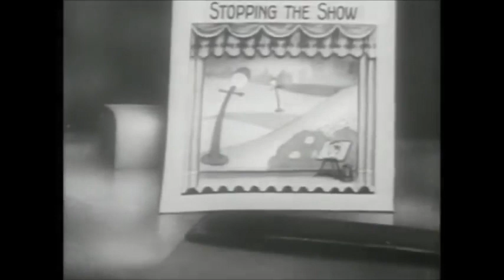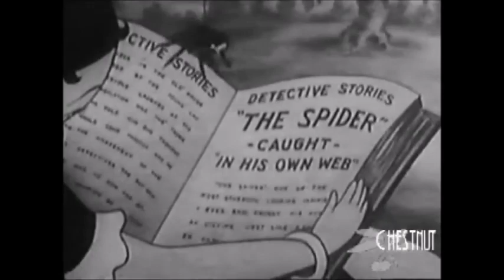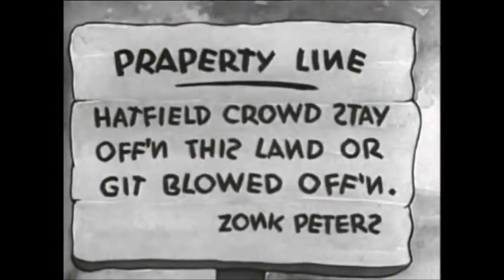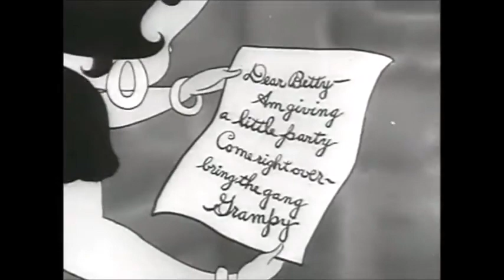Betty Boop Classics Vol 1